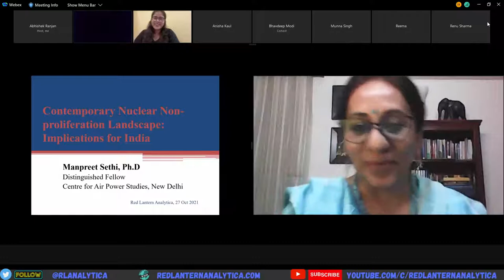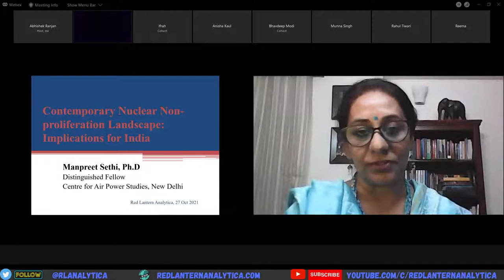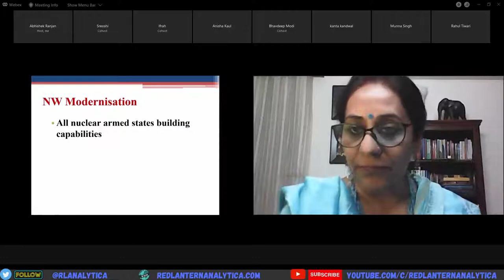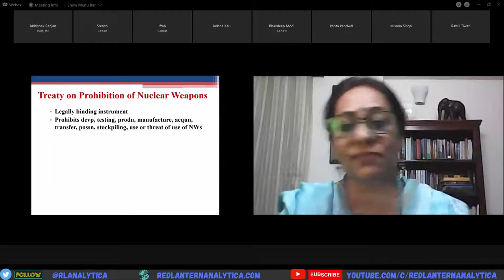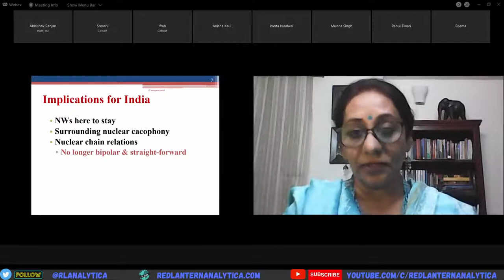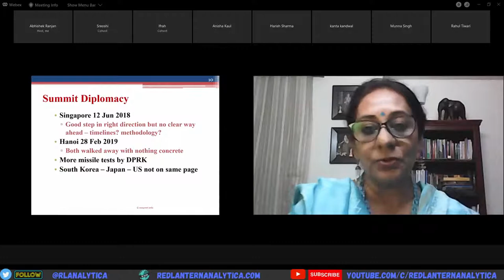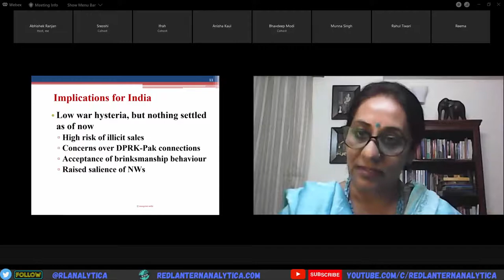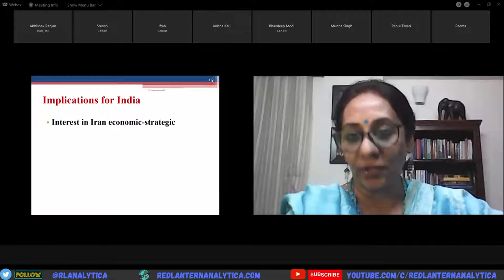Contemporary Nuclear Non-Proliferation Landscape: Implications for India Hosted by Abhishek Ranjan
Contemporary Nuclear Non-Proliferation Landscape: Implications for India
Hosted by Abhishek Ranjan